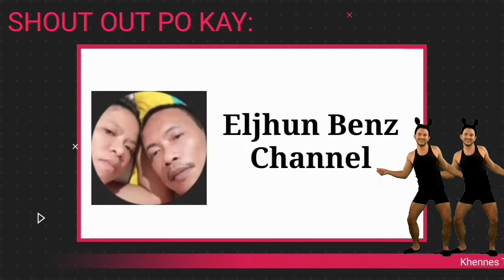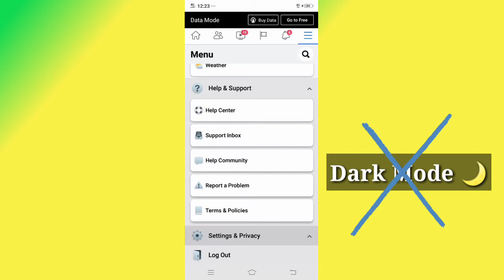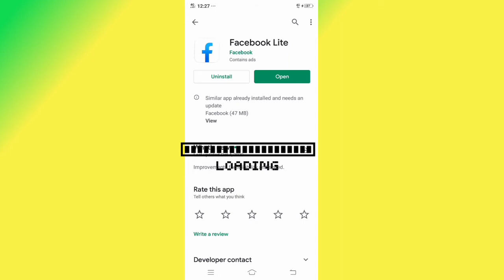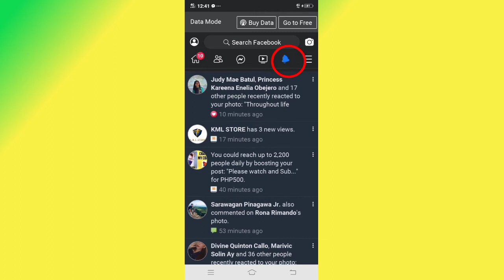Paano i-Dark mode ang Facebook | Khennes TV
Wazzup mga Choyanz
Sa vlog na ito tuturuan ko po kayo kung papaano po i dark mode ang ating Facebook.Ginawa ko po ito para maka tulong sa mga kawa natin.

👉Khennes Mark Scwartz Labininay

👉Khennes TV

I hope po nakatulong